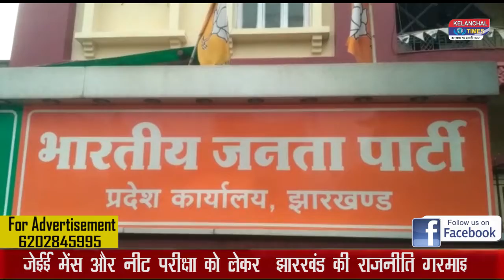जेईई मेंस और नीट परीक्षा को लेकर झारखंड की राजनीति गरमाई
जेईई मेंस और नीट परीक्षा को लेकर  झारखंड की राजनीति गरमाई। सत्ता पक्ष और विपक्ष में आमने सामने है भाजपा इस मुद्दे पर मुख्यंत्री को घेरते हुए कहा कि छात्रों के साउथ सरकार भविष्य के साथ खिलवाड़ नहीं करना चाहिए बेवजह राजनीति कर केंद्र पर आरोप लगा रही है
भाजपा प्रदेश प्रवक्ता प्रतुल शाहदेव ने कहा की देश का पहला उदाहरण होगा जब राज्य का मुख्यमंत्री सुप्रीम कोर्ट के जजमेंट पर फीडबैक लेने की बात कर रहा हो उन्होंने कहा यही बात अगर मुख्यमंत्री परीक्षा केंद्रों पर बेहतर व्यवस्था कराने में मदद करते हैं अच्छा होता. अपनी विफलता केंद्र पर लगा रही है
वहीं दूसरी ओर प्रदेश कांग्रेस ने केंद्र सरकार पर जमकर निशाना साधा है प्रदेश प्रवक्ता राजेश गुप्ता ने कहा की भारतीय जनता पार्टी और उनके नेता तुगलकी फरमान के तहत भारत की जनता को भयभीत करने का काम अब तक किया है... साथ ही इस कोरोना काल में जिस प्रकार केंद्र सरकार परीक्षा लेना चाह रही है...इससे वह छात्रों के भविष्य और उनके जीवन को भी ताक पर रख दिया है